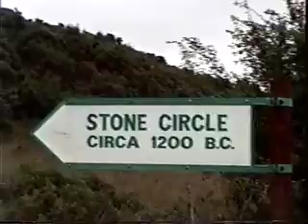Ireland October 1994